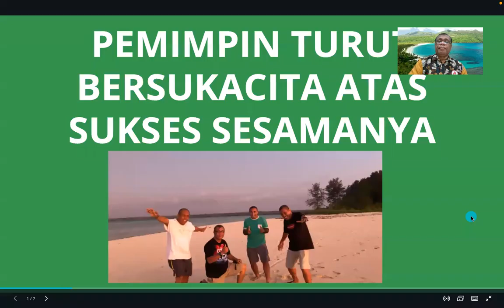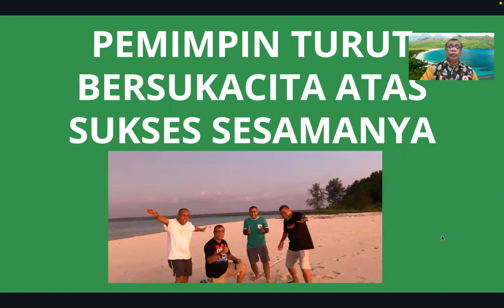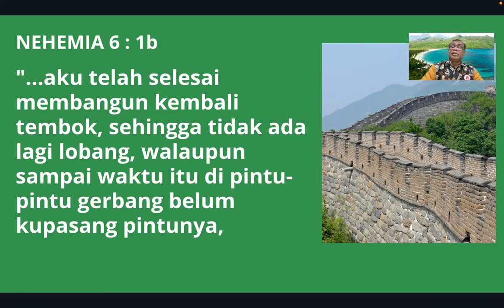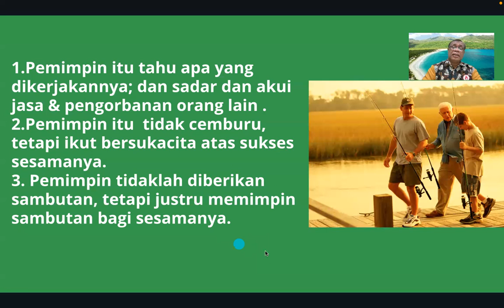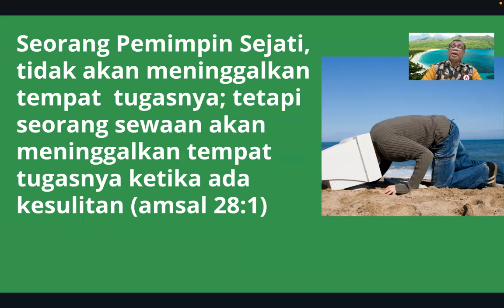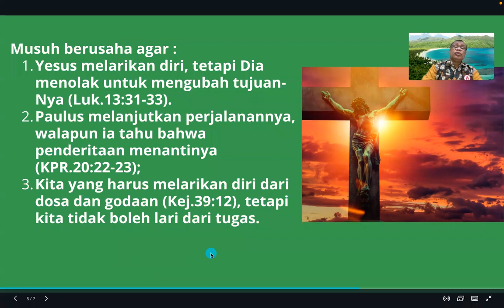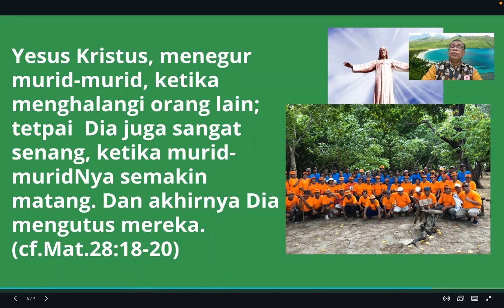Pdt.NUS LIUR : "PEMIMPIN BERSUKACITA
HAVRUTA VICTORY ; NEHEMIA 6:1B :
1. PEMIMPIN SEJATI ITU TURUT BERSUKACITA ATAS SUKSES SESAMANYA.
2. PEMIMPIN SEJATI ITU TIDAK LARI DARI TEMPAT TUGASNYA
3. PEMIMPIN SEJATI ITU TIDAK IRI HATI DAN CEMBURU ATAS KEUNGGULAN SESAMANYA.
4. PEMIMPIN SEJATI ITU SELALU BERKATA : TANGGUNG JAWAB BERHENTI DISINI.
5. YESUS KRISTUS  ADALAH MODEL PEMIMPIN SEJATI.